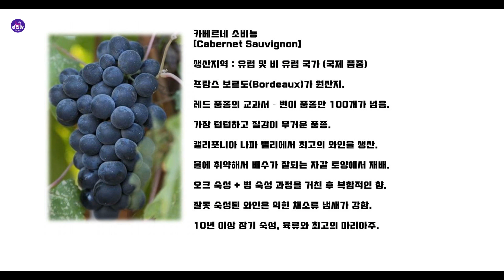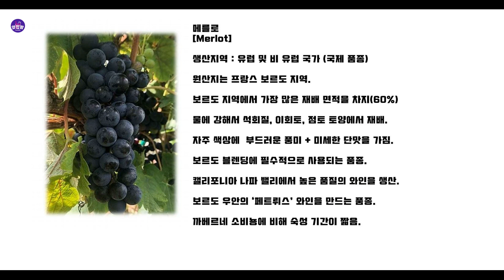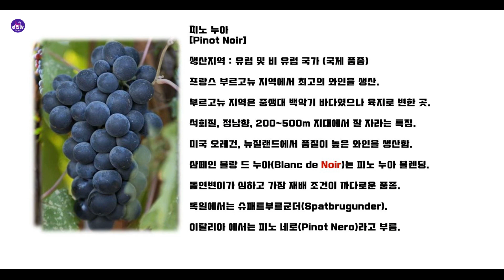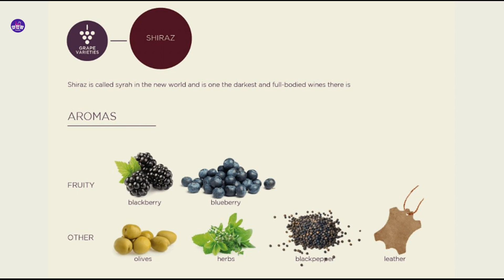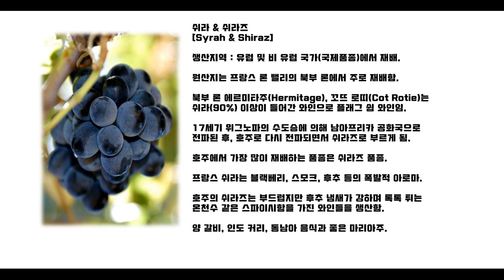[102화]와인 구매 전 꼭 알아 두세요 TOP 10 레드 품종, 5분 만에 알아보기!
코스트코, 이마트, 홈플러스 등 수많은 와인들 중 어떤 품종이
내 입맛에 맞을까 많이 궁금해하셨죠? 이번 영상의 주제는
와인 구매 전 꼭 알아두면 유용한 레드 품종 TOP 10 중에서 1편
5 종류 품종에 관한 설명이며 4분이 조금 넘게 핵심만 설명했습니다
영상 시청 후 궁금한 내용은 댓글 남겨주시면 확인 후 바로
답변 드리겠습니다. 더 많은 와인 정보는 네이버 카페 와인왕에서
기초 ~ 중급 와인 교안(2023년)은 아래 메일로 연락처, 성함을
남겨주시면 상세 안내해드리겠습니다.
시청 후 내용이 도움이 되셨다면 좋아요 & 구독 버튼 부탁 드립니다.
그럼, 행복한 주말 보내세요. 감사합니다.